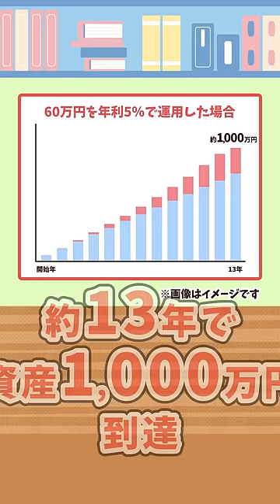【圧倒的な真実】資産1,000万円までのシンプルな道筋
▼【実感】資産1,000万円を貯めるまでのシンプルな道筋【貯める編】：（アニメ動画）第60回